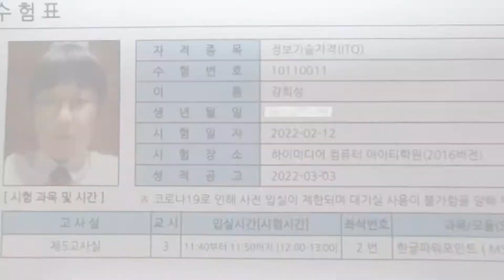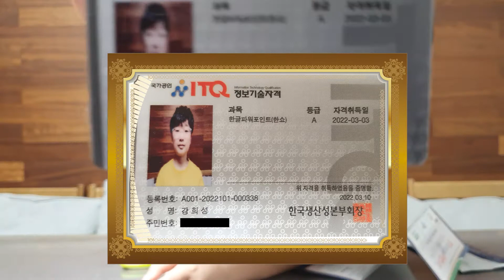[VLOG] 생애 첫 자격증 !!!